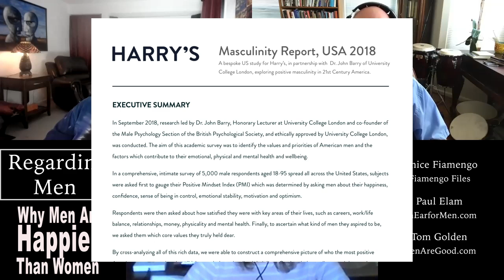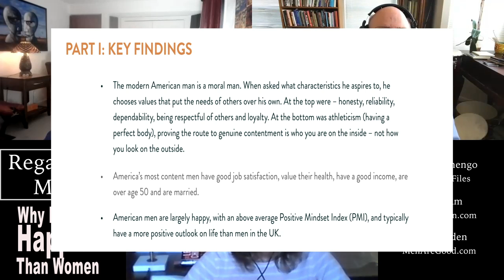Why Men are Happier Than Women -- Regarding Men #33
Tom , Paul, and Janice have a look at Harry's Masculinity Report for men in the USA.  This is a shockingly positive view of men in the US.  What Tom calls a "Toxic Masculinity Killer."  It looks at what is right with men.  Check it out!

MenAreGood Mailing List (low level)

BOOKS
Descriptions for all three

Huge Men Are Good Mug